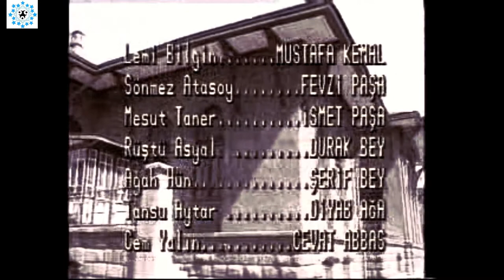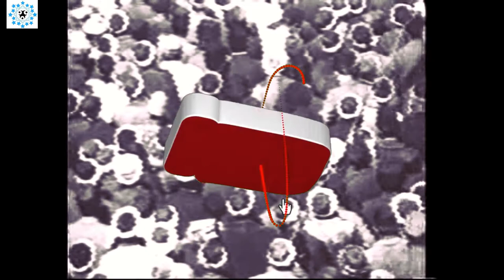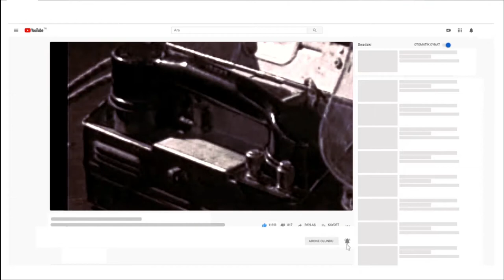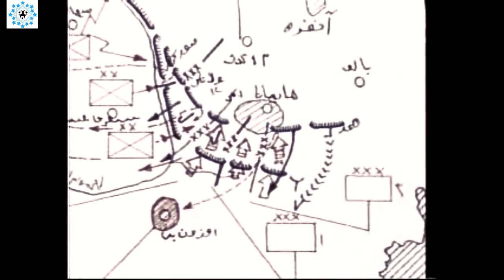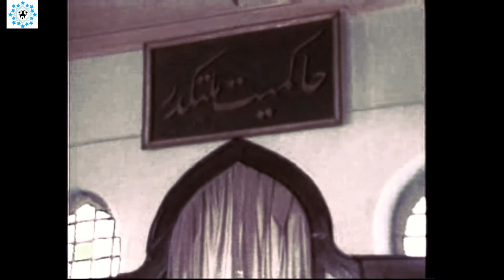Birinci TBMM ve Milli Mücadele